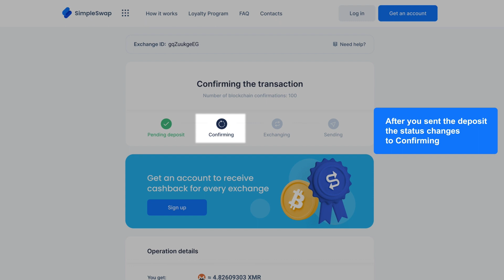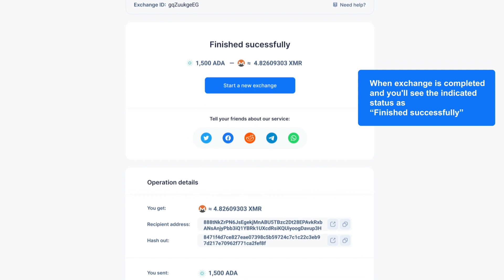How to buy, sell and exchange crypto in Latvia on the example of Monero XMR 🌍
Best registration-free crypto exchange to buy, sell and exchange Bitcoin and altcoins in Latvia